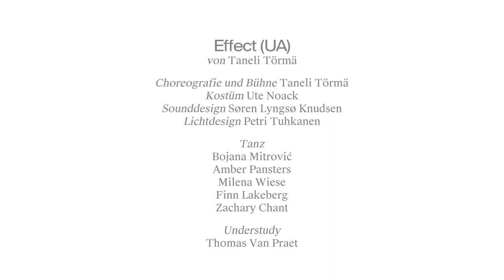EFFECT (UA) [Trailer]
EFFECT (UA)
Taneli Törmä

BESETZUNG
Choreografie: Taneli Törmä
Kostüm: Ute Noack
Sounddesign: Søren Lyngsø Knudsen
Lichtdesign: Petri Tuhkanen

Tänzerinnen: Bojana Mitrović, Amber Pansters, Milena Wiese
Tänzer: Zachary Chant, Finn Lakeberg

Understudy: Thomas van Praet

Premiere am 14. März 2019, Kunsthalle Mainz

Eine Kooperation von Kunsthalle Mainz, Hochschule Mainz und tanzmainz.

Gefördert durch die Kulturstiftung des Bundes.

BETWEEN US
15/03/-16/06/19
Tim Etchells, Sissel Tolaas, Tamara Grcic, Søren Lyngsø Knudsen, Žilvinas Kempinas, Isabel Lewis
Kunsthalle Mainz

Motion Bank ist ein Forschungsprojekt der Hochschule Mainz und wird von Florian Jenett und Scott deLahunta geleitet. Am Projekt Between Us sind die Mitarbeiter*innen Mathias Bär, Ronja Butschbacher, Christian Hansen, Moritz Jentgens, Danae Kleida, Dennis Klein, Anton Koch und David Rittershaus beteiligt.